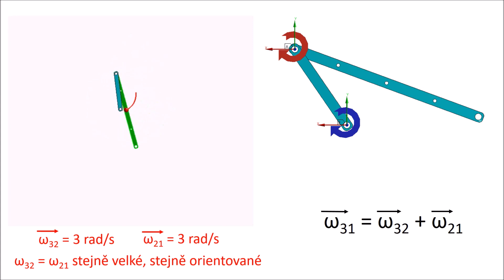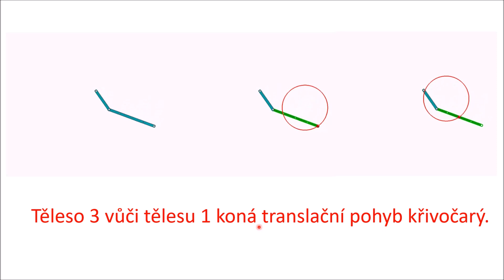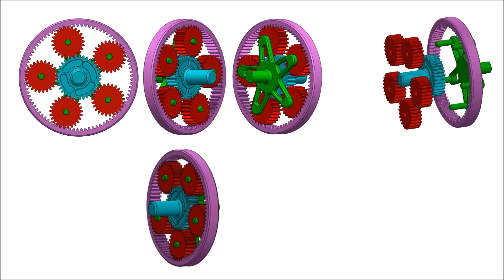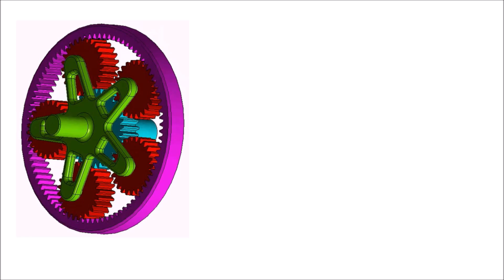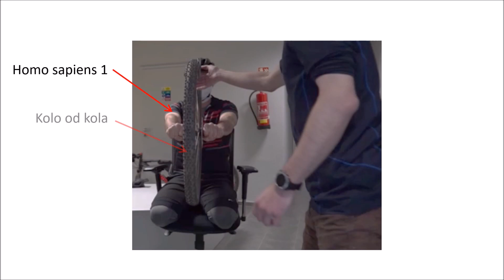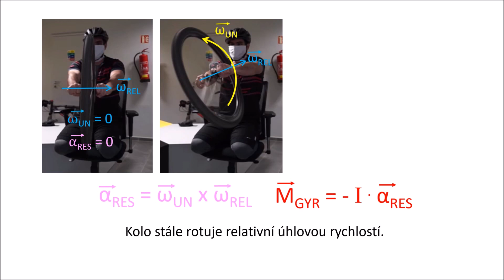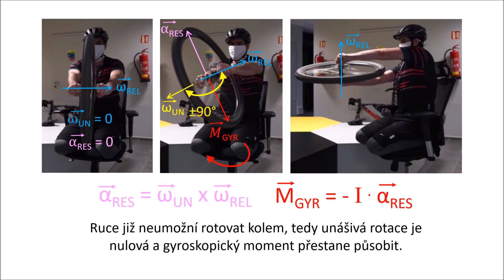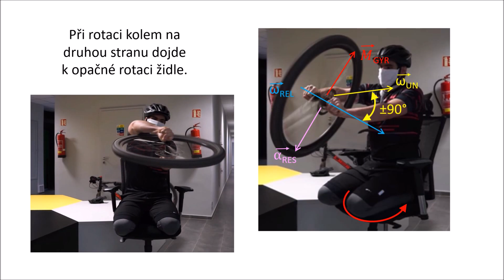Kinematika, přednáška č.10c: současné rotace - animace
Současné rotace, doplňková přednáška s animacemi, planetová převodovka a malý výlet do dynamiky.

Omlouvám se za mírné zhoršení kvality zvuku ke konci.

VUT Brno, FSI, UMTMB